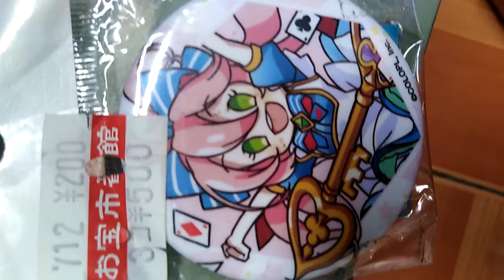Cute Anime Button Pin